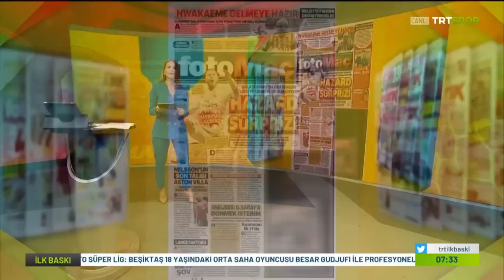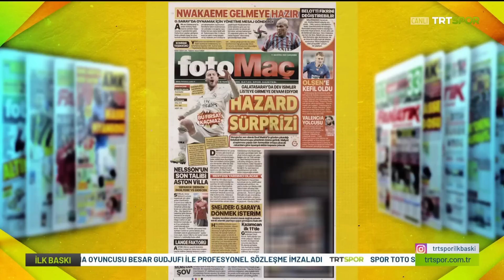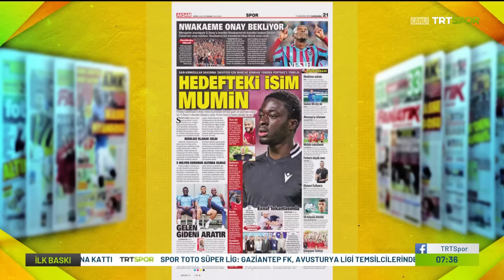Galatasaray'a Yüzyılın Çileği !! Eden Hazard !! Cengiz Ünder Transferi !! l GALATASARAY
Galatasaray'da çilek transferi için yüzyılın çileği olarak Eden Hazard ön plana çıktı..

İyi seyirler..